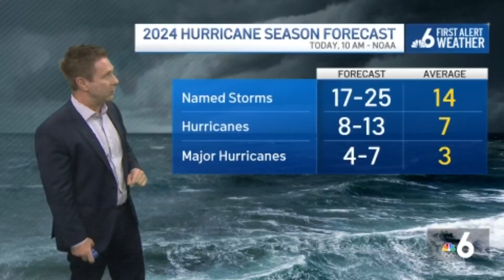NOAA predicting ‘above-normal' 2024 hurricane season with highest ever May forecast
The National Oceanic and Atmospheric Administration is predicting an "above-normal" 2024 Atlantic hurricane season, releasing its highest ever pre-season annual forecast on Thursday.

While some years may produce storm totals that raise an eyebrow, this season’s forecast should probably raise a (red) flag.